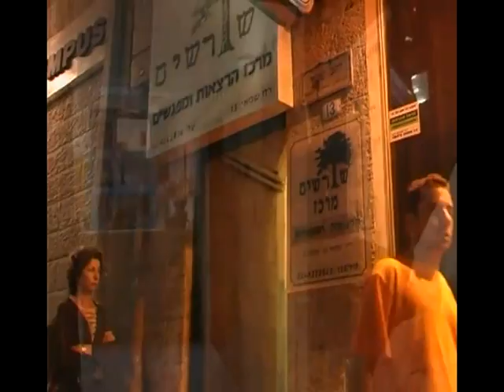shorashim- Reb Meir Schuster